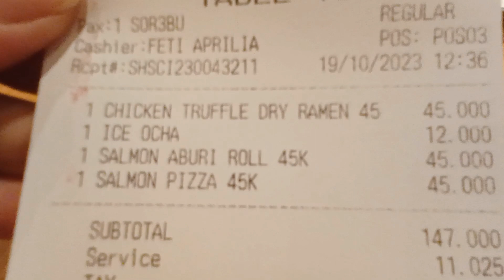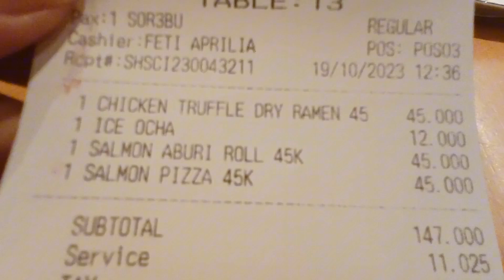SHOCKTOBER Sushi Hiro Thursday Promo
Price 45RB for special menu every thursday